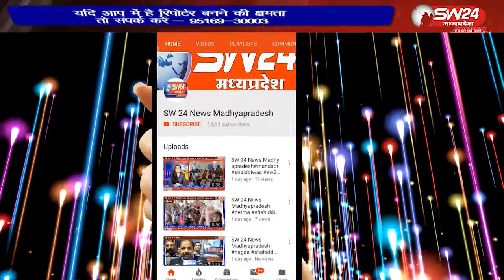SW 24 News Madhyapradesh Bagli 14.11.2020 दीपावली पर्व पर माता लक्ष्मी के पूजन की मान्यता है।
दीपावली पर्व पर माता लक्ष्मी के पूजन की मान्यता है। कहा जाता है कि माता लक्ष्मी के पूजन करने से घर में लक्ष्मी का वास रहता है। साथ ही घर में सुख समृद्धि भी बनी रहती है। बागली में भी रियासत कालीन ऐसा मंदिर है जिसमें स्वयं माता लक्ष्मी, भगवान विष्णु के साथ अपने वाहन गरुड पर सवार है।
बागली से संवाददाता की रिपोर्ट।